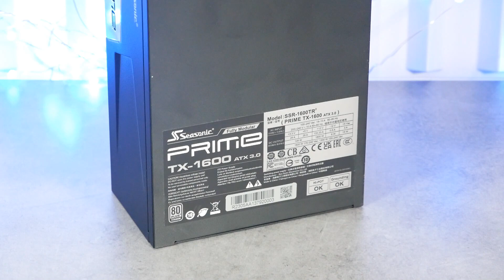Énorme, SEASONIC lâche la PRIME TX-1600 en ATX 3.0 et PCIe Gen 5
BOUM, SEASONIC se lâche grave avec une énorme alimentation pour nos PC avec la PRIME TX-1600 ATX 3.0. Un bloc de 210 mm de profondeur et de 3 kilos qui annonce 1600 watts en 80 Plus Titanium, avec deux connecteurs 12VHPWR 600 watts, des condos japonais, un ventilateur semi-passif et des câbles entièrement modulaires gainés brin par brin. Du haut de gamme garantie 12 ans et proposé à, atchoum, 549 euros...